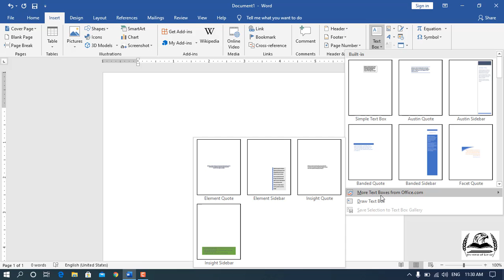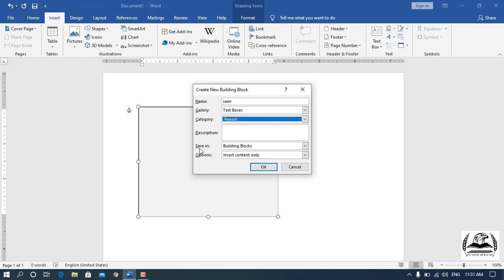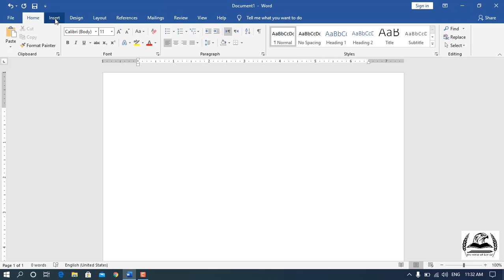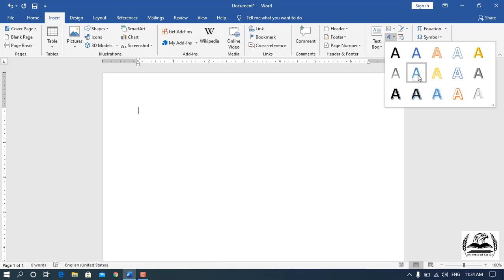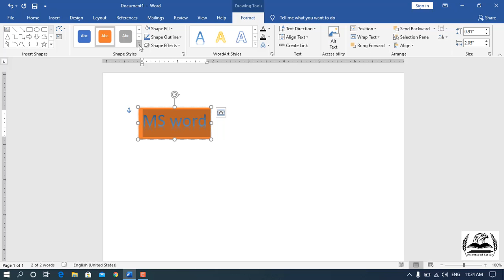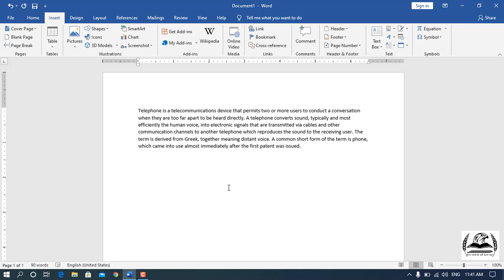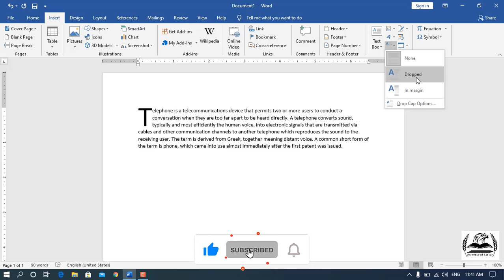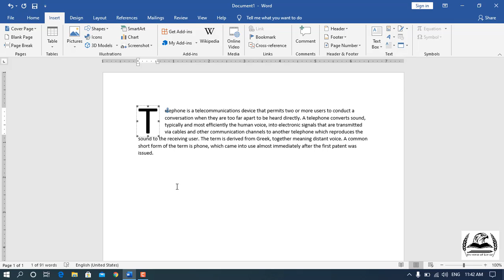Insert Text Box, Word Art & Drop Cap in Microsoft Word | Ms Word in Hindi & Urdu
MS Word in Urdu, Microsoft Word in Hindi by Universe of Sarkar.

Hi guys my name is Samiullah, welcome to Microsoft Word in Urdu,
This is basic to advance level complete course for beginners in Urdu & Hindi. In this video you will learn about insert text box, word art & drop cap in microsoft Office Word.